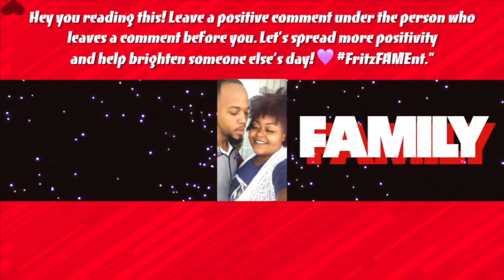TERIYAKI CHICKEN AND SALAD MUKBANG (Eating Show) | STORYTIME (Get To Know Us) | FRITZ FAMILY ENT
What's up FAM! Today we are eating some homemade Teriyaki chick, rlls, and a loaded salad. So grab a plate and join us for dinner.
👇🏽PREVIOUS UPLOADS👇🏽
Positivity Comment
Follow us on all social media!